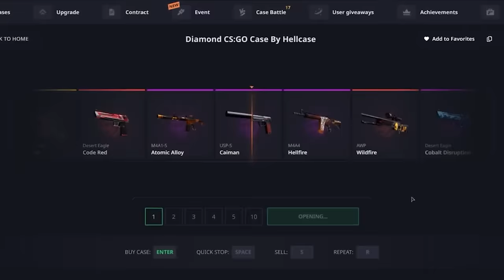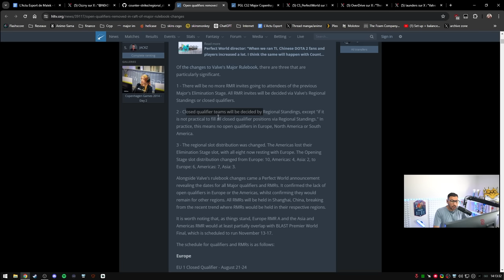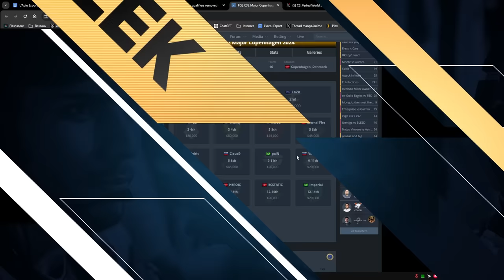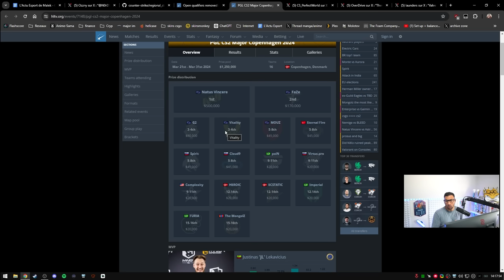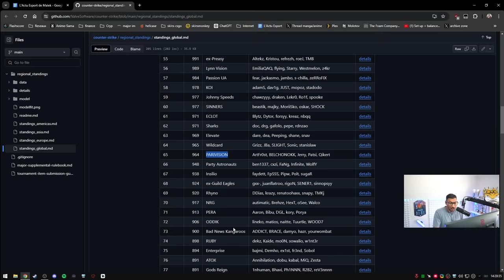L’HORREUR VALVE CHANGE ET COPIE RIOT !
Valve décide de changer les qualifications pour le major, plus d'open qualifier c'est une catastrophe pour la scène.